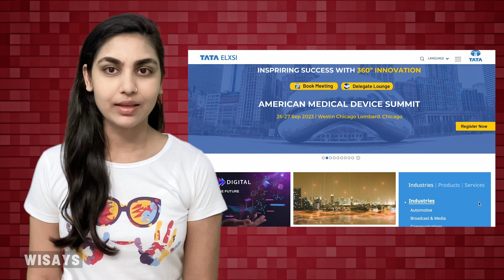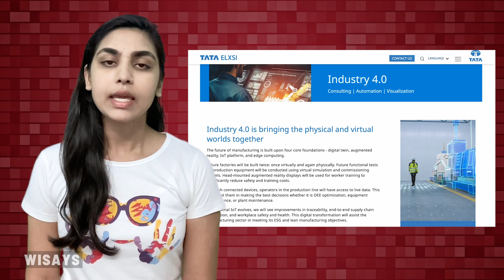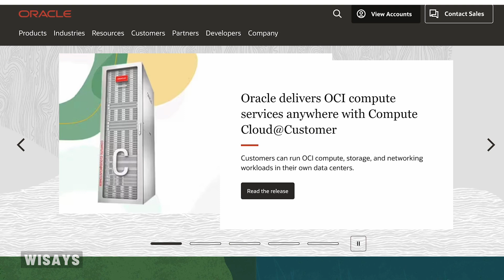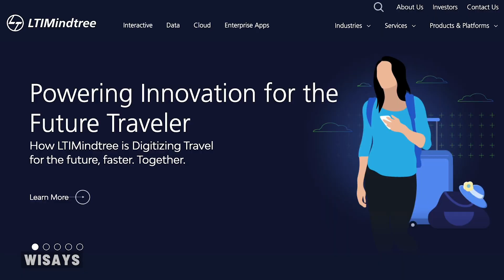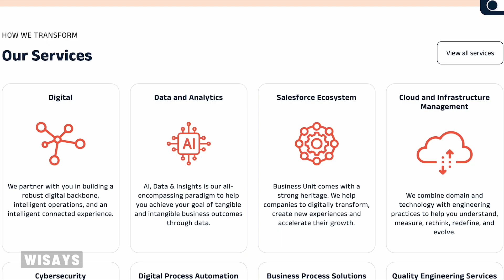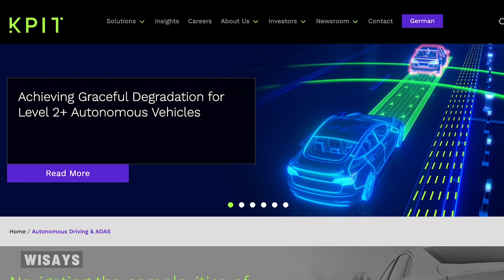Top 7 AI Stocks of India to buy in 2023 | Large Cap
Top 7 Large capitalization based artificial intelligence/AI stocks to buy in India 2023.

IT Software sector,  AI Sector Stocks
Best AI stocks to buy 2023,
AI stocks,
Best AI stocks for 2023,
AI stocks in India,
Best AI stocks,
Top AI stocks,
Best AI stocks in India,
AI company stocks in India,
Top AI stocks in India,
AI penny stocks,
AI related stocks in India,
AI penny stocks 2023,
Top ai stocks for 2023,
Best AI stocks to buy,
Ai sector stocks in India,
AI stocks to invest in,
Top 5 AI stocks in India,
AI stocks to buy 2023 in India,
AI based stocks in India,
Ai best stocks,
AI investing stocks,
best ai stocks to buy in 2023,
Indian AI stocks,
Top 5 AI stocks,
AI stocks portfolio